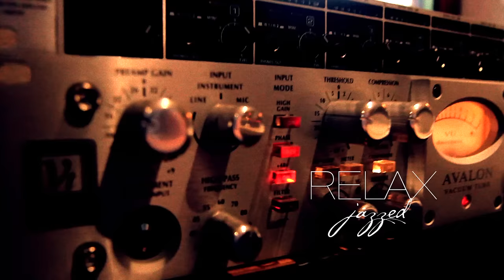Blank & Jones - RELAX jazzed (Official Trailer)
Here comes the ultimate soundtrack for this winter.
Blank & Jones team up with young German Jazz sensations
Julian & Roman Wasserfuhr to record one of the most outstanding and exciting albums of the year.
It's the perfect fusion of Chill Out/Lounge with the finest Jazz music.
A warm and mellow masterpiece which focusses on the amazing sound of Julian Wasserfuhr on trumpet and his brother Roman on piano.
Classic Blank & Jones compositions like "Desire" or "Mind of The Wonderful"
shine in these new jazz interpretations
 and make it easy to chill out and fall in love with this record.
The concept was developed over the past 12 months
and the team wanted to create this magic atmosphere where time just stands still.
A future classic, which will stand the test of time !
Enjoy this beautiful record.

180 gr. VINYL Edition (incl Download Link):